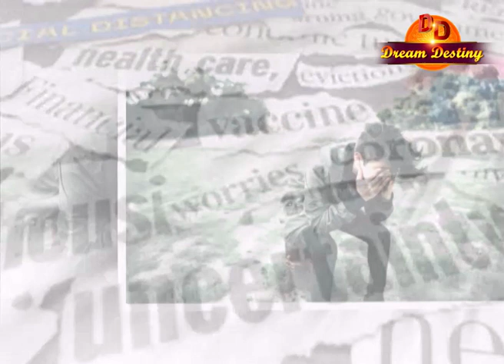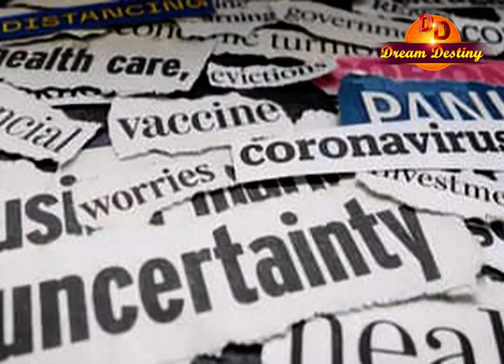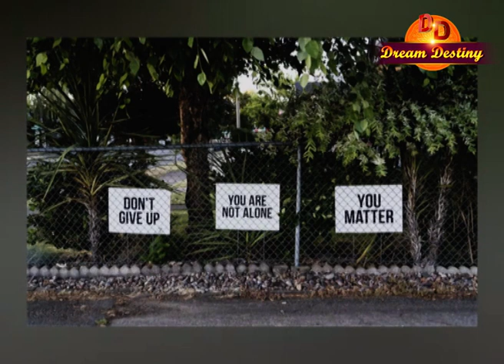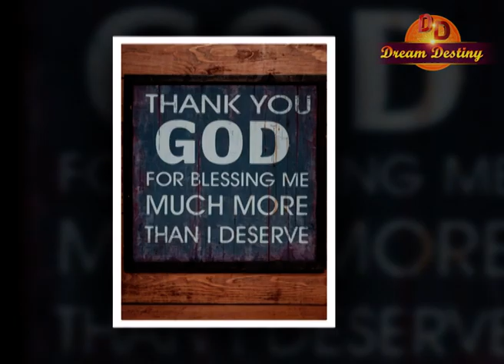Dream Destiny - WHAT I LEARNED - SRI MONI BHASKAR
For ONLINE CONSULTANCY of your vastu and astrological assistance(payable).

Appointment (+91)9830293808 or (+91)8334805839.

Chambers: KOLKATA,BURDWAN,ASANSOL,BERHAMPORE,KRISHNANAGAR, KHARAGPUR, AGARTALA.